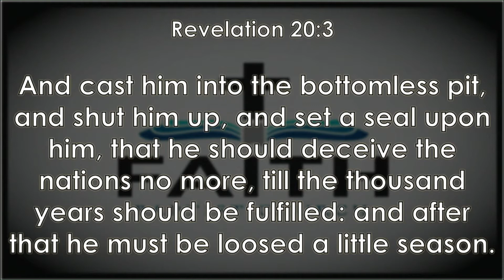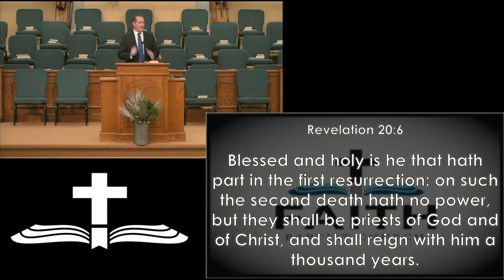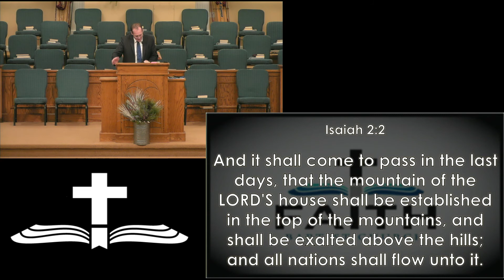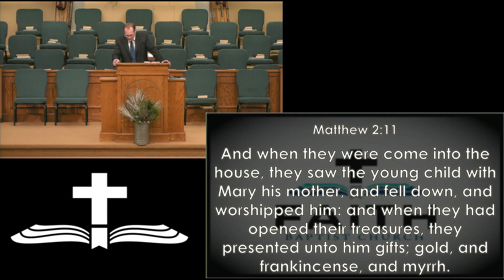January 13, 2021 "Revelation 20:6